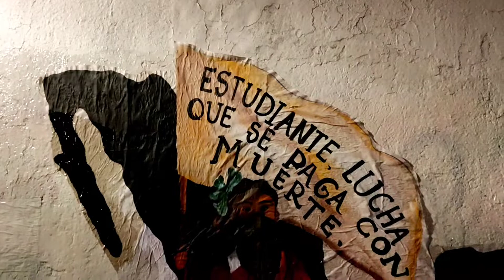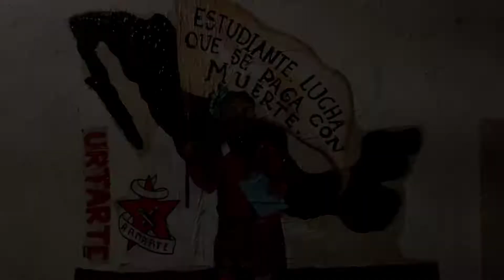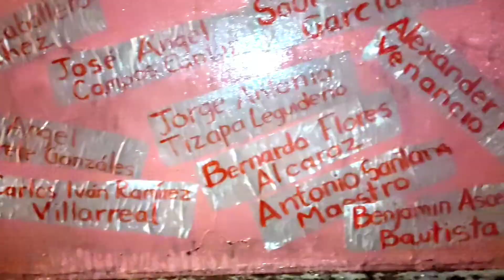URTARTE / Oaxaca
Unión Revolucionaria de Trabajadores del Arte en Las calles de la ciudad de Oaxaca, como protesta social a través del arte.